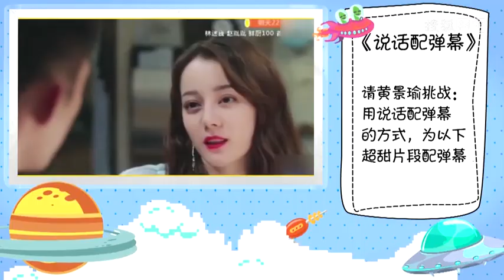Johnny Huang Jing Yu - The Amazing Idol interview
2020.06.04 - Johnny Huang Jing Yu's interview with The Amazing Idol.